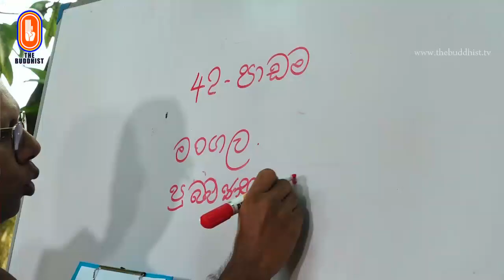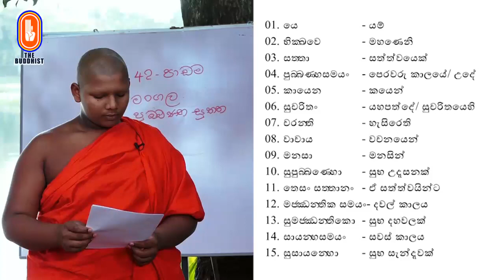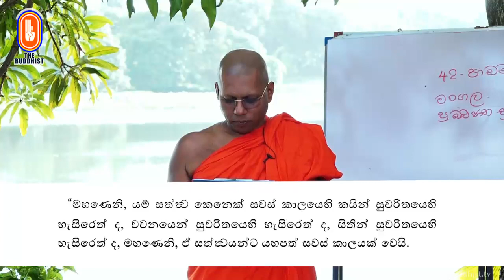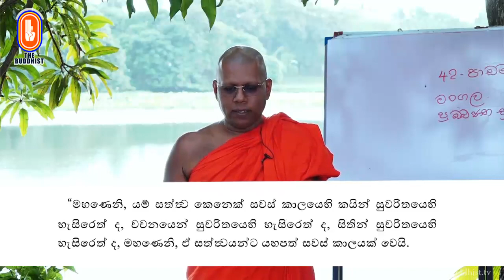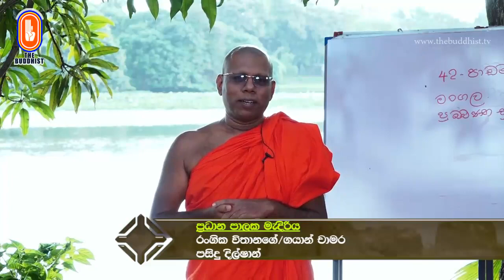Maagadhi - මාගධී (පාලි අපේ තක්‍ෂලාව) | 2020-08-21 | 8.45 PM